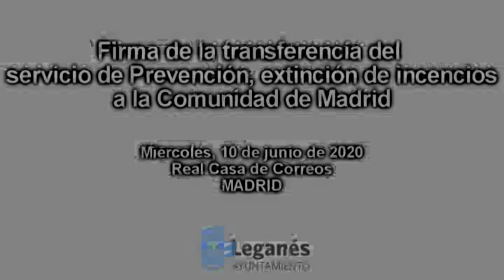LEGANÉS, FIRMA CONVENIO ENTRE AYUNTAMIENTO Y COMUNIDAD PARA TRASPASO DE BOMBEROS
LEGANÉS 10 JUNIO 2020 / El alcalde de Leganés, Santiago Llorente, y la presidenta de la Comunidad de Madrid, Isabel Díaz Ayuso, han firmado esta mañana el traspaso del cuerpo de bomberos de la localidad a la Comunidad de Madrid en una medida que servirá para ser más eficaces y operativos en el trabajo que se presta a los vecinos y vecinas de la localidad.
El parque de Leganés continuará en nuestra ciudad con el mismo número de efectivos. Esta medida permitirá centralizar el servicio y los bomberos podrán ser mucho más ágiles al estar coordinados con el resto de parques regionales así como acceder a un nivel más alto de formación continua.
Los vecinos de Leganés de los barrios ubicados en las proximidades de Getafe cuentan con un parque de bomberos de la Comunidad de Madrid muy cercano a sus viviendas y que facilitará atender las emergencias de forma más rápida, operativa y eficaz. Se trata de una medida que ya fue aprobada por el Pleno del Ayuntamiento de Leganés y ratificada por los propios bomberos de nuestra ciudad en votación.
“Es un gran paso en la gestión de las emergencias de nuestra ciudad. Un servicio coordinado con el resto de parques regionales nos va a ayudar a atender los grandes sucesos de mejor forma”, ha indicado el primer edil, Santiago Llorente.
El alcalde ha ejemplificado cómo “hasta ahora cuando había un gran incendio en nuestra ciudad tenían que acudir los bomberos del Ayuntamiento de Leganés más los bomberos de la Comunidad de Madrid y del Ayuntamiento de Madrid, lo que provocaba que a veces hubiera problemas de gestión de la emergencia”.
Una situación que cambiará a partir de ahora al integrarse los servicios, lo que permitirá que los bomberos se formen “igual” que el resto de bomberos de la Comunidad de Madrid “en cuanto a procedimientos y eso va a redundar en que los leganenses vamos a estar más seguros a partir de ahora”, ha señalado.